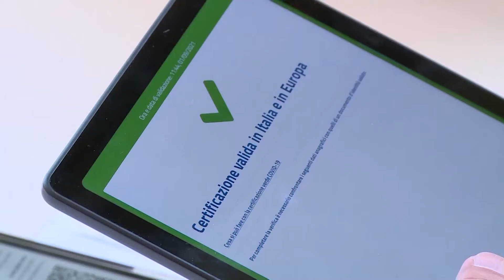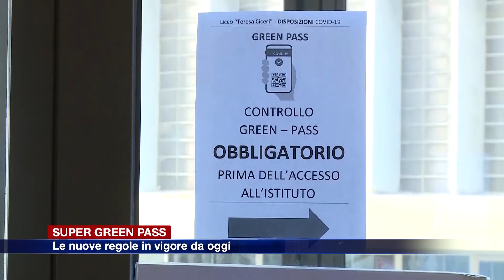Etg - Super green pass, le nuove regole in vigore da oggi